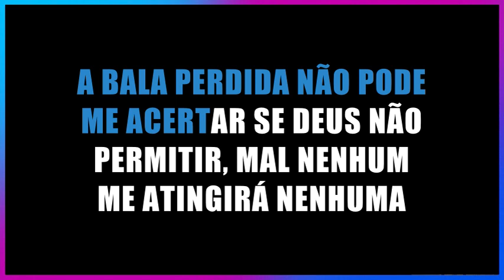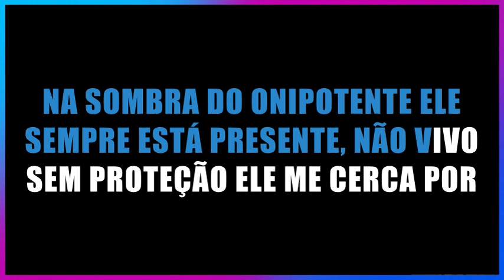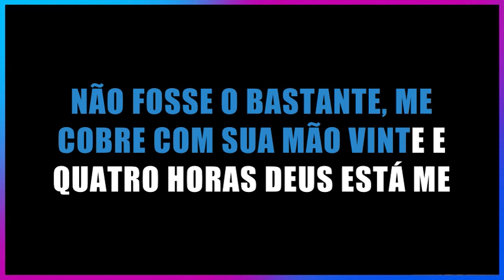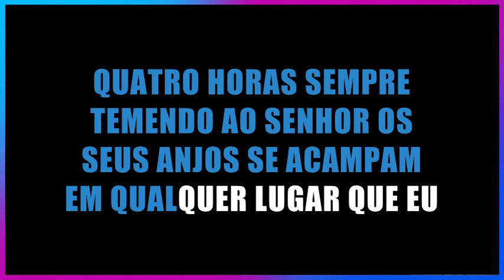GUARDADO 24 HORAS - OS LEVITAS (PLAYBACK COM SEGUNDA VOZ) 2012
Instrumental:
Acapella: